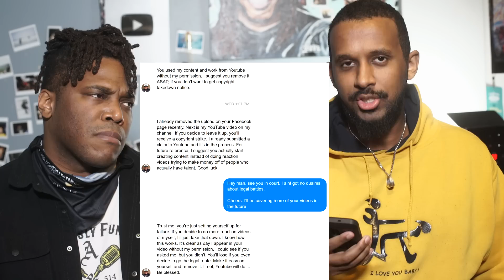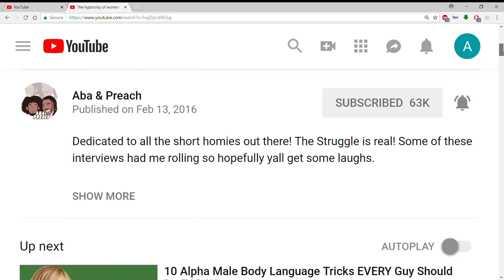"Its your DUTY to DESTROY HER EGO by calling her OBESE"... Why?